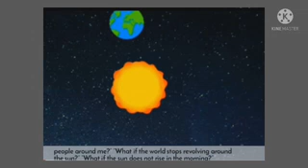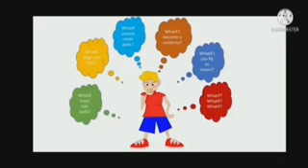English Text Ls.-8 'Whatif'( Poem)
Video from Bubbles